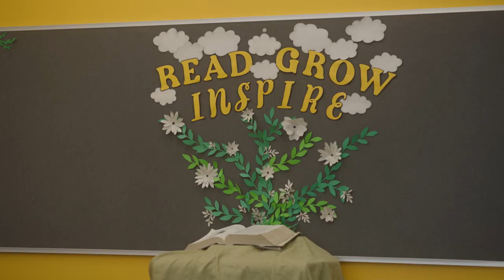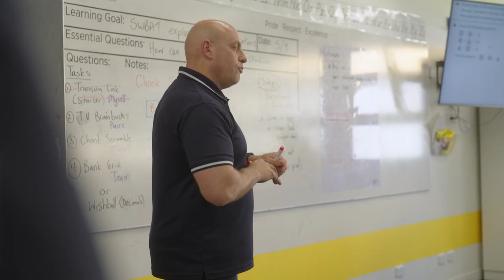MTSS at Mount Rowan Secondary College (VIC)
Staff at Mount Rowan Secondary College explain why they implemented MTSS, what the different tiers of intervention look like, and what impact they have seen. Mount Rowan Secondary College is a low-SES government school in the regional town of Ballarat, west of Melbourne.